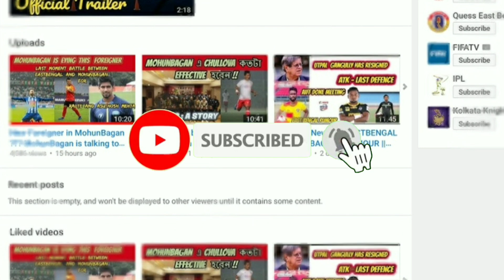Jobby will Play for ATK finally ?? MohunBagan is recruiting Foreigners via Connel Sports !!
IF REPORTS ARE TO BE BELIEVED